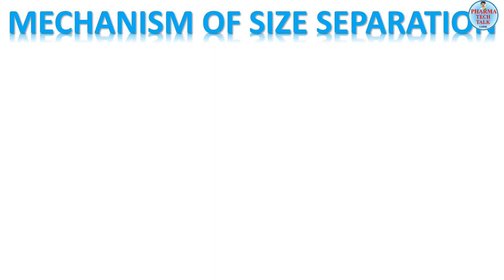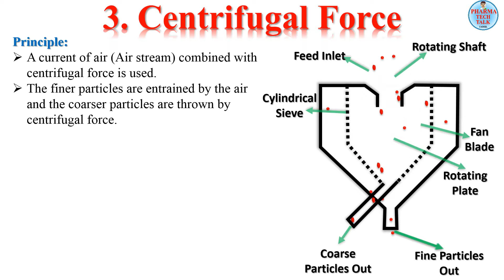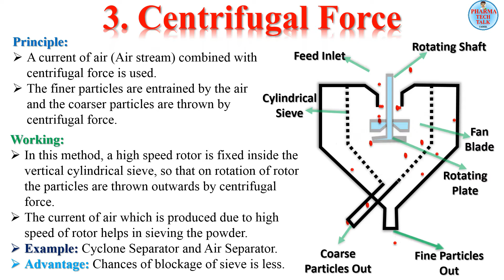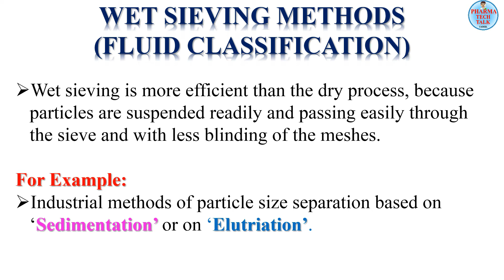Part-3/MECHANISM OF SIZE SEPARATION-2/B.Pharm/Semester-III/Unit-1/Tamil/Animations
Explained about  mechanism involved in size  separation in Tamil language.